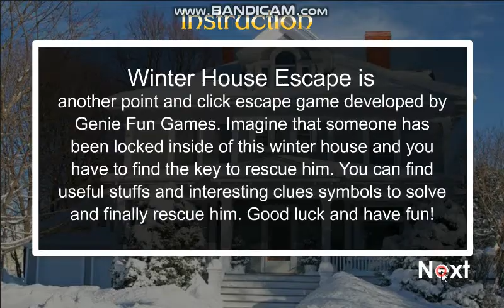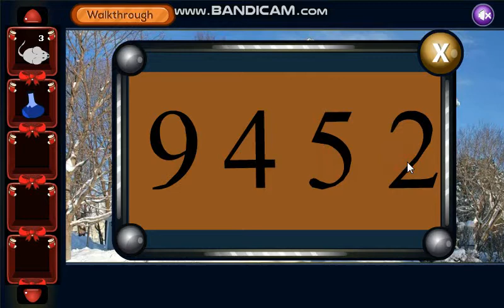Genie Winter House 2022 Escape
GenieFunGames - Genie Winter House 2022 Escape is another point and click escape game developed by geniefungames. Imagine that you have been locked inside of this room. Solve clues, puzzles and find the key and escape. Good luck and have fun!